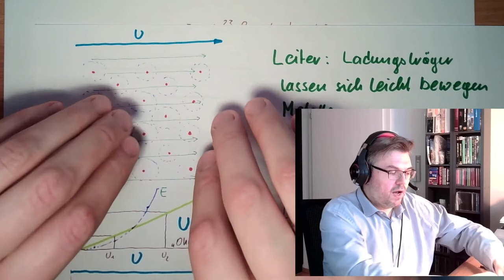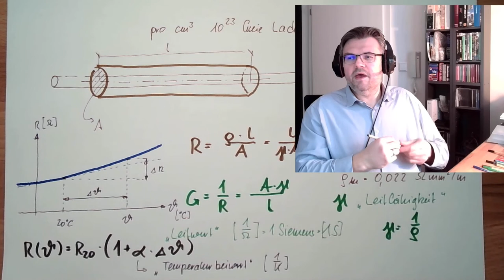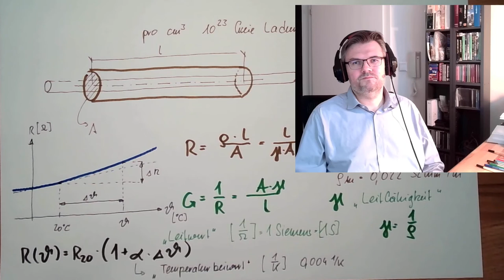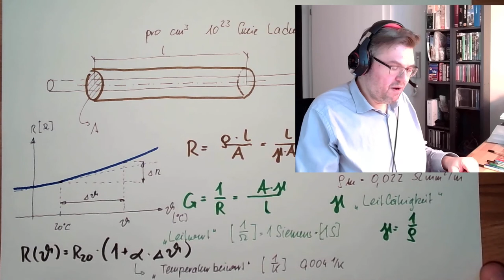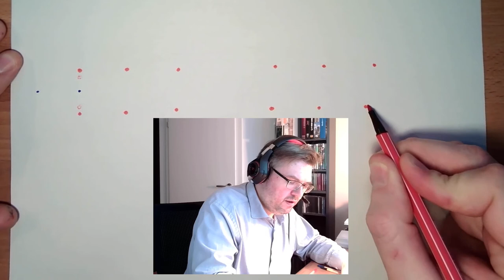ET-Grundlagen 06: Der Widerstand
Nun sehen wir uns den Widerstand etwas genauer an. Wir werden erörtern von wlechen Eigenschaften des Matereials der Widerstand abhänging sit und erkennne, dass es nicht nur das Material selbst ist, welches den Widerstandswert festlegt...